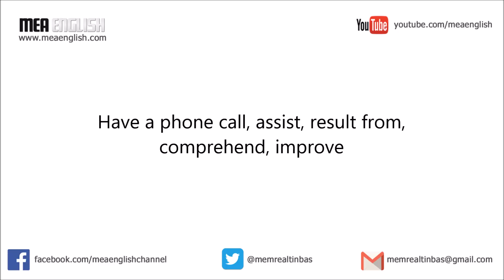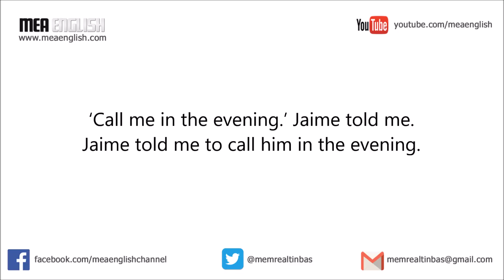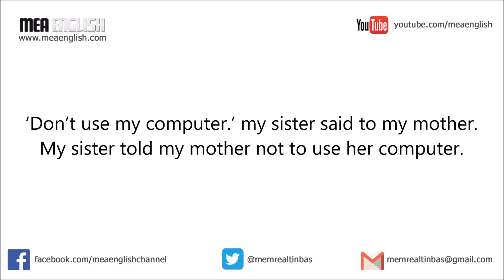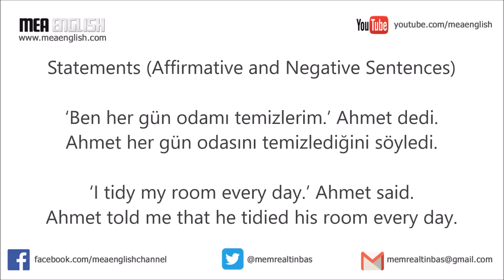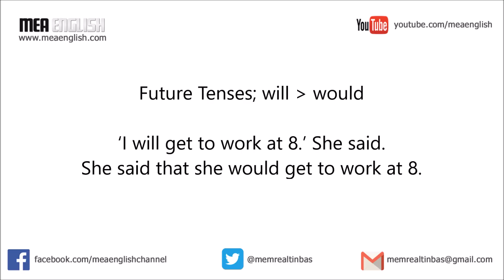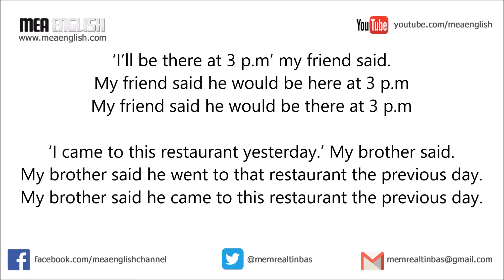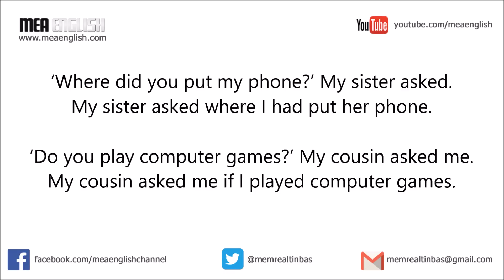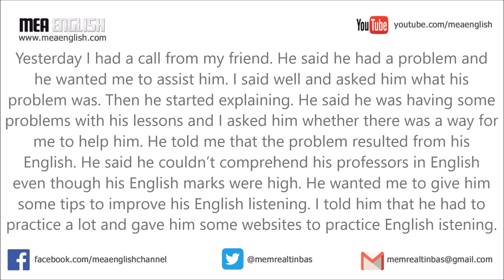35 - Reported Speech (Dolaylı Anlatım) Konu Anlatımı ve Pratik - İngilizce Gramer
Temel kelimeler ile birlikte genel İngilizce gramer konu anlatımı ve okuma, dinleme, yazma, konuşma pratiği.